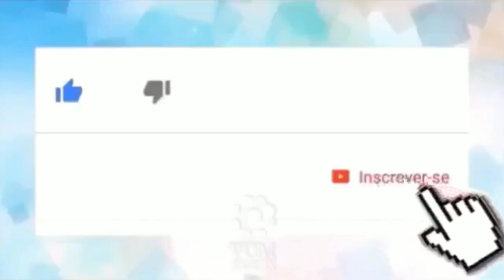Celso Portiolli abre o jogo sobre chegada de Sabrina Sato na guerra aos domingos: “Não me preocupo”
👀1⃣2⃣3⃣👀▁▂▃▅▆██████▆▅▃▂▁

         _*🤳Celso Portiolli garantiu que não está preocupado com a mudança de Sabrina Sato para os domingos.*_